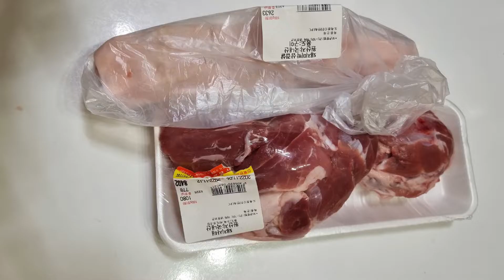김장철 수육 쉽게해요🤗 | 요리레시피 | 초보요리 | 요리 | 레시피 | 메뉴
👩‍🍳 김장철이 돌아왔어요~~~

어떤 레시피를 알려드리면 좋을까 고민하다가
김장김치하면 생각나는 수육을 가져왓어요^^

수육하려고 하면 양파, 무, 파,마늘, 생강 등등
너무 많은 재료가 필요하잖아요~

김장하고 힘든데.. 언제 다 챙겨 넣고해요 ㅠㅠ
조금 쉽게 하면 좋잖아요~~^^

그래서 준비한 영상이에요~~

수육먹고싶으면 이 레시피 꼭! 사용해보세요~~~